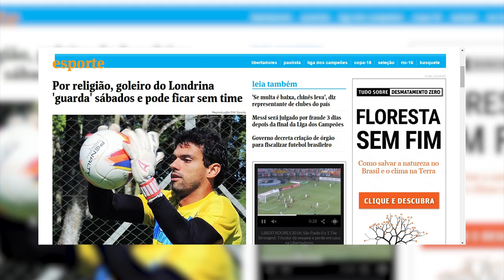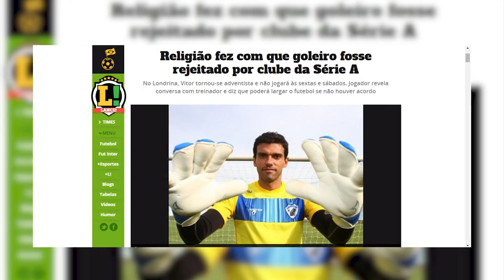Goleiro Vitor conta testemunho de não jogar aos sábados | Identidade Geral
Ele estava no auge de sua carreira. No final do ano passado, seu time, o Londrina (Paraná), conseguiu acesso a Série B do Campeonato Brasileiro e ele foi eleito o melhor jogador da competição. Além disso, surgiram propostas para que ele disputasse a primeira divisão do Brasileiro pelo Chapecoense, o sonho de qualquer jogador de futebol.

No entanto, uma decisão mudaria sua vida radicalmente. Em Dezembro ele se batizou na Igreja Adventista do Sétimo Dia e anunciou que não jogaria nem treinaria mais aos sábados e sextas a noite.

Acompanhe essa entrevista bastante franca, onde o Vitor conta um pouco de sua história e fala sobre o seu destino no futebol após o anúncio dessa decisão.